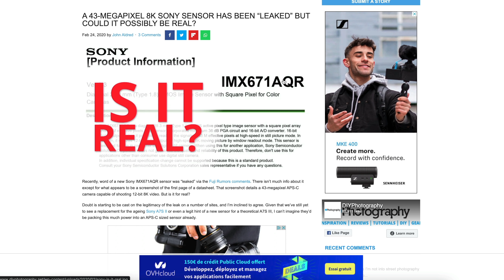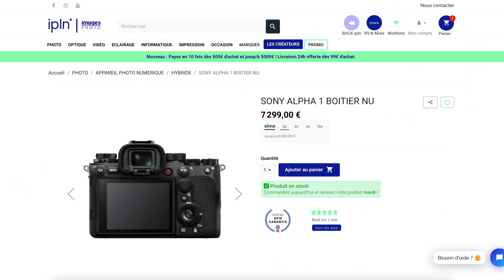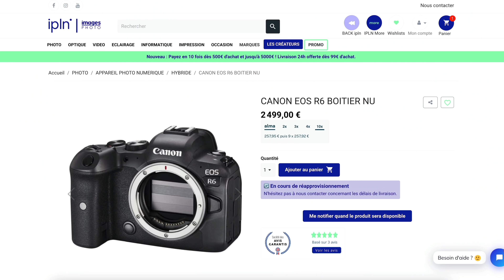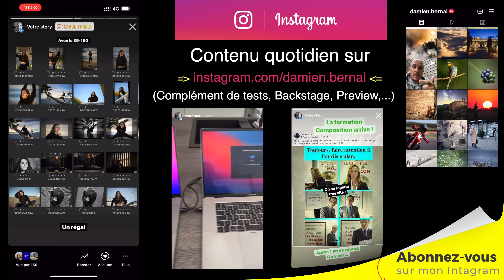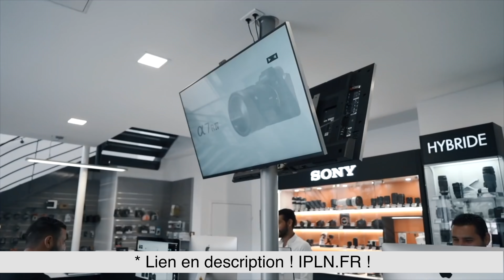Fuji X-H2s : Quelle erreur & TROP cher ???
-*-*- 🚀 Recommandations & Formations -*-*-

-*-*- 👌 Indépendance & Réseaux -*-*-

-*-*- 📲 Me contacter -*-*-